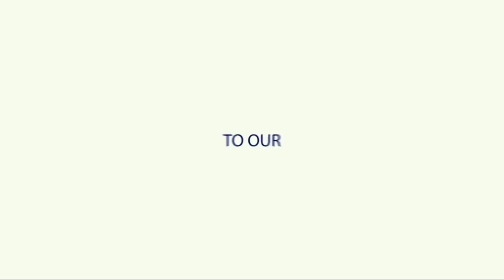Best SOUNDS that Dogs Love to Hear the Most || Tilt Dogs Head || Dogs Language || Baadal Bhandaari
Hello everyone, I'm Baadal Bhandaari and I welcome you to your favourite YouTube channel that's Dogs Your Friends Forever (DYFF).

In this video, I would like to discuss sounds that adult dogs or puppies love to hear the most. When it comes to the difference between our ears and dogs’ ears, canines hear a much wider range of frequencies and tones than we can perceive. This is why your dog can hear and be irritated by a sound of a dog whistle while we can’t hear it at all. The motive of this video is to request you all to please care about your dogs and puppies as your child, or please don't adopt or purchase these cute creatures until you are not prepared.

Link to the previous video about (Diet Chart (Labrador Retriever) Full Day of Feeding Puppy & Adult Dog | Pet Food) as given below:-

For More Details About Dog Breeds, Grooming, and Diet Charts, Please Call Us Between 09:00 Am to 06.00 Pm on 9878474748 (WhatsApp Enabled) or request the call back by filling the CONTACT US Form

01. Best Sounds Dogs Love To Hear The Most | Tilt Dogs Head | Dogs Language
02. Sound Dogs Love To Hear The Most
03. Best Sounds Your Dog Loves | Sounds that attract dogs
04. Ways to Tell Your Dog You Love Them
05. Dogs Language Explained: How to Understand Your Dog Better
06. Pet or Dog Breed Care and Grooming
07. Companion Dog Breed Info
08. Dog Life and Breeds
09. Pet Videos
10. Dog Info